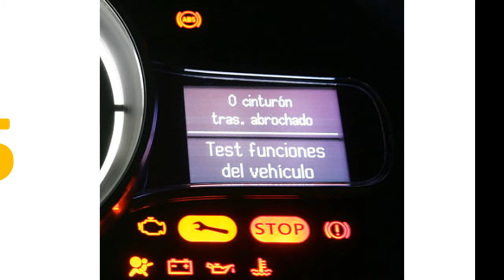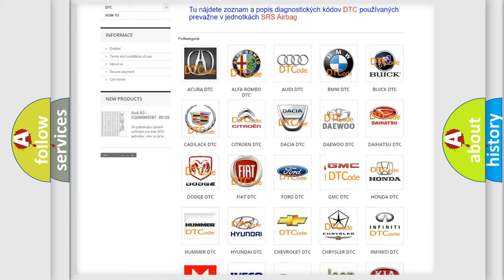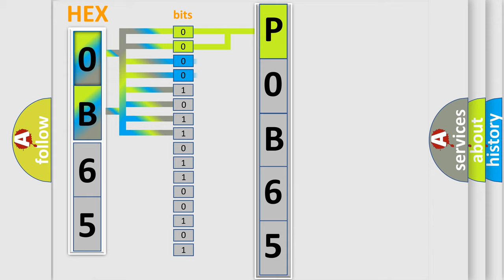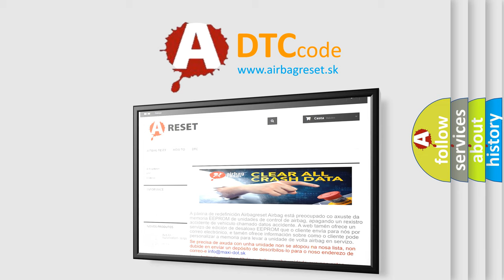DTC GMC P0B65 Short Explanation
Contents:
0:21 Basic DTC analysis according to OBD2 protocol standard.
1:48 Insight into programming
2:58 A diagnostically understandable description of the Diagnostic Trouble Code
3:05 Basic error definition

Make:
GMC
Code:
P0B65
Definition:
Steering angle sensor detect rolling counter failure With ESC
Description:
ESP® control module rolling counter failure is detected by steering angle sensor.
Cause:
Sensormodule